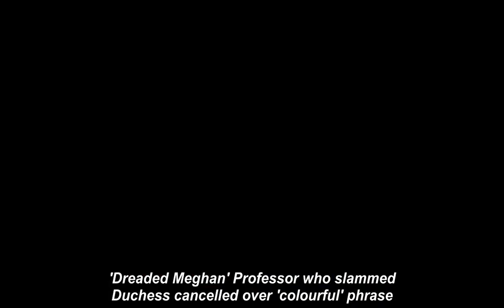'Dre@ded Meghan' Professor who slammed Duchess canceIIed over 'colourful' phrase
A UNIVERSITY professor has launched legal action after she was suspended from lecturing over phrasing shes insists was 'taken out of context'